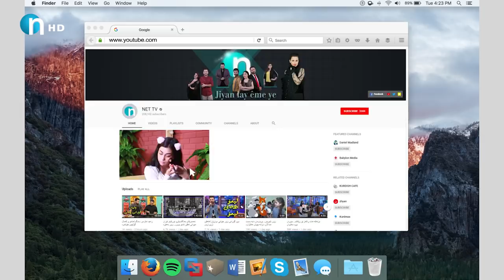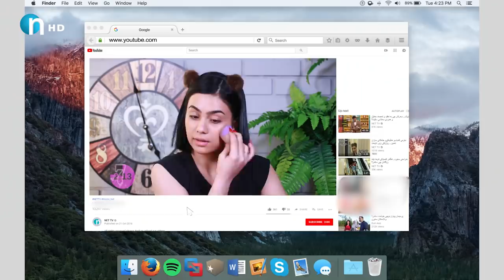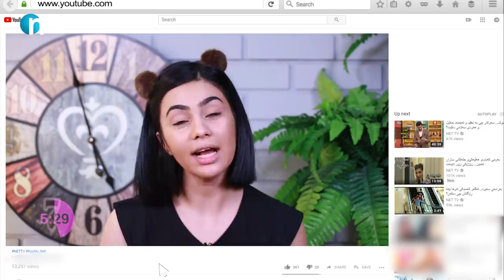ئەو هەموو جوانییە بەپێنج خولەک.. ببینن چی بەسەرهات